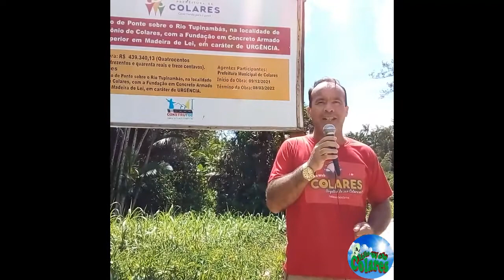RWC NEWS - FALANDO DA PONTE DE SANTO ANTÔNIO E COM A PREFEITA MARIA LUCIMAR....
Radiowebcolares. orgulho de ser Colarense